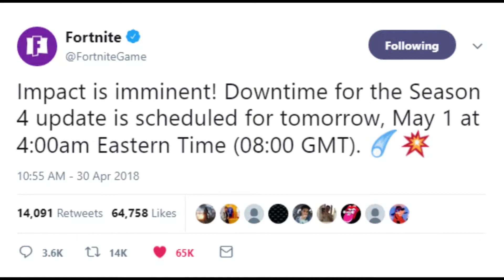Last Day Of Season 3! Fortnite ITEM SHOP April 30 / May 1! NEW Featured items and Daily items!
Fortnite Item Shop April 30 / May 1 2018! As Fortnite Season 3 is coming to a close today was the last Season 3 Item Shop. Leviathan Fortnite Item Shop!

✌ Stay Awesome Amigos!